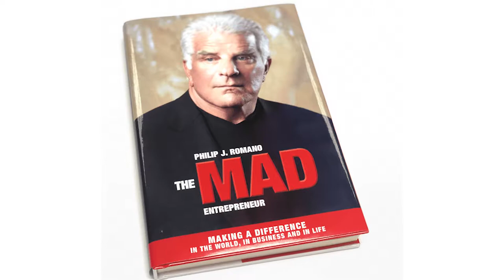The Jay Young Show Episode 4 || Philip J. Romano Part 1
Jay welcomes the legendary Philip J. Romano, founder of Fuddruckers and Romano's Macaroni Grill, to the show for an insightful and inspirational two part interview. Philip is an investor, entrepreneur, artist and nationally-renowned restaurateur.

He's been involved in the restaurant business for more than 50 years, created over 25 concepts and received numerous honors.

Phil is also serves underserved and food insecure children within the Dallas communities through his Hunger Busters program.

In his latest book, The MAD Entrepreneur, Romano shares his secrets to success and insight into why he’s MAD, Making a Difference, in the world, in business and in life.

If you are interested in purchasing Phil's book 'The MAD Entrepreneur',

For more information about King Operating and Jay's weekly newsletter,